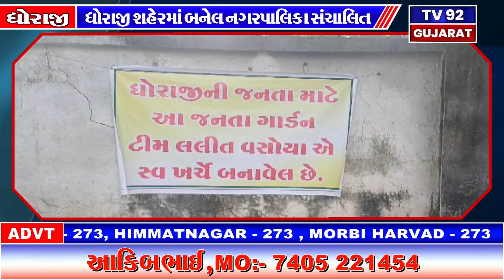DHORAJI NEWS - TV92 GUJARAT MANDVI 23-09-2024